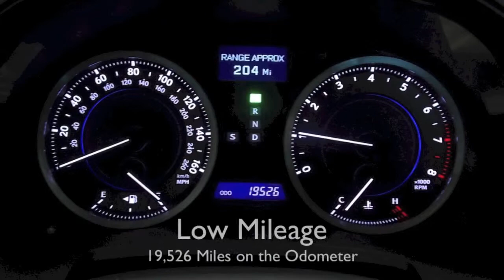2012 Lexus IS 350 Luxury Plus Value Edition in Richmond, VA 14P573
AWD, HDD Navigation System w/Backup Camera, Lexus Premium Audio System, In-Dash 6 CD, USB Audio Plug, and Bluetooth® Technology. Heated & Ventilated Front Seats, and Perforated Semi-Aniline Leather Seat Trim. Call or email our Internet Sales Team today for more details or visit our to live chat.

9703 Midlothian Turnpike
Richmond, VA 23235